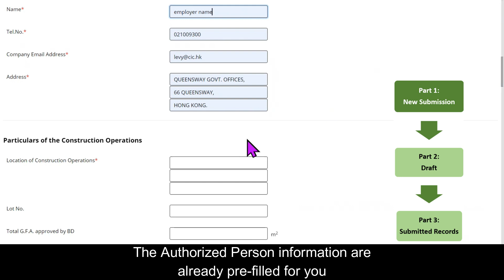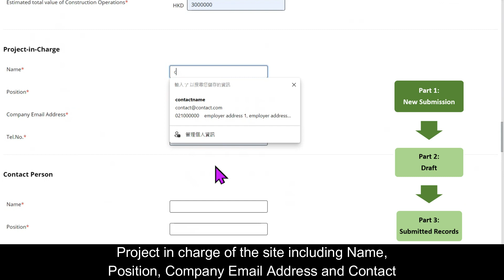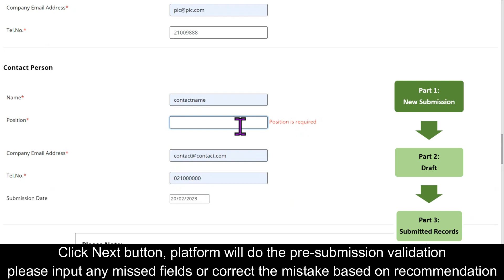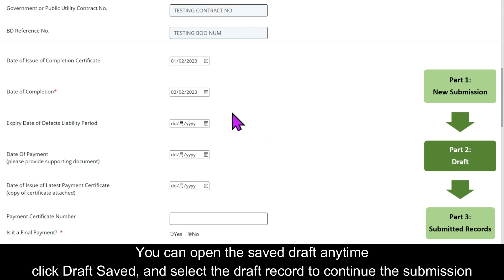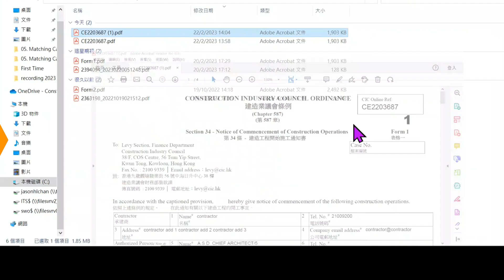E-Services 2.0 Submission of Form 1｜電子服務 2.0 提交表格 1